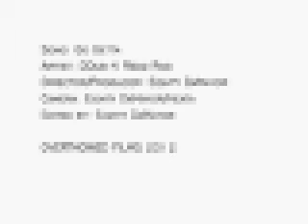DDub-Go Getta Officail StripZ)